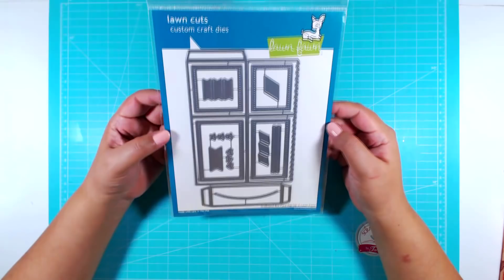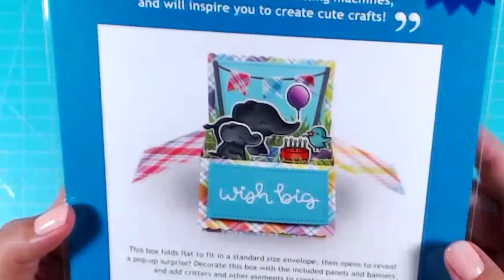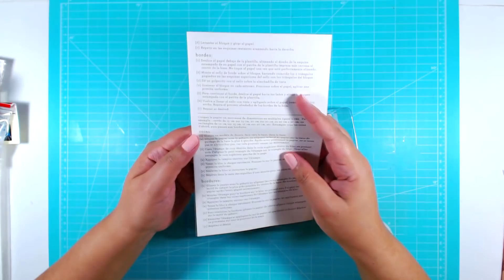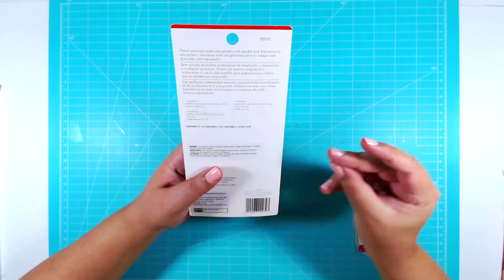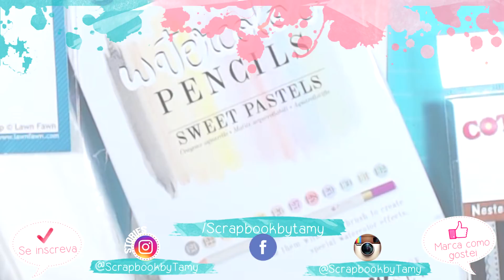HAUL BLACK FRIDAY- compras Scrapbook - Scrapbook by Tamy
link para comprar meus carimbos

♥SITE LAVORO PAPÉIS
USE O CUPOM: Scrapbytamy

-Mini Bailarina (comprei a redondinha que acabou :( mas tem esse modelo se quiserem)

-Fita Espuma (comprei dessa com 5metros, mas tbm acabou, essa do link tem menos ok)

♥ BLITSY - LOJA INTERNACIONAL

♡Quer me enviar uma cartinha??
Tamires Giroto
Caixa Postal 284
Marialva-PR
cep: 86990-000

♥❀♡ Canal Parceiro ♡❀♥
♥ Lilipop Carimbos

Olá ♥ como está tudo por ai??
hoje vídeo de comprinhas de alguns produtos para scrapbook, facas de corte lawn fawn, carimbo martha stewart, e enfeite para cartão shaker card. Espero que gostem, tenha uma semana abençoada e muito produtiva Beijinhos.

CRÉDITOS:
Intro: Wing
Direção e apresentação: Tamires Giroto
Arte gráfica, câmera e edição: Tamires Giroto